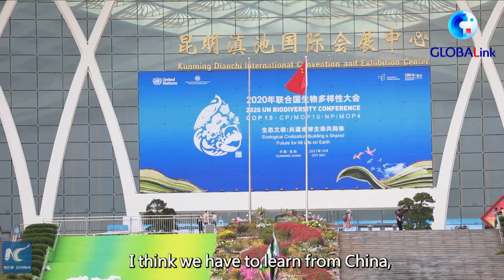GLOBALink | China's efforts in maintaining biodiversity in eyes of former diplomat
"Moving in the global ecological civilization, where men would have a very positive relationship with nature, is very poetic. It's the way the Chinese are moving. I respect that very much and it's also very much appealing," said Patrick Nijs, a former Belgian ambassador to China who has now settled in Kunming.